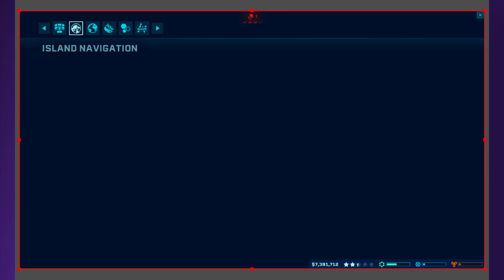Not another storm, Emergency!!!! Jurassic World Evolution Part 16